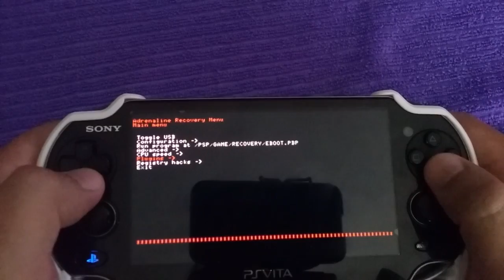SOLUCION AL ERROR ''IMPOSIBLE INICIAR EL JUEGO'' (PSVITA - ADRENALINE Y PSP)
quieres jugar un juego de psp o psx y te sale el tipico error 80020148?, en este video te doy la solucion rapida para tu problema, espero que te haya servido y por favor compartelo con los que lo tengan. disfruten del video asi como yo haciendolo.